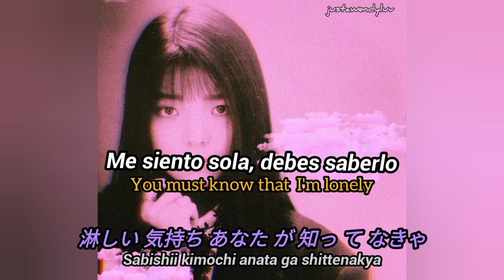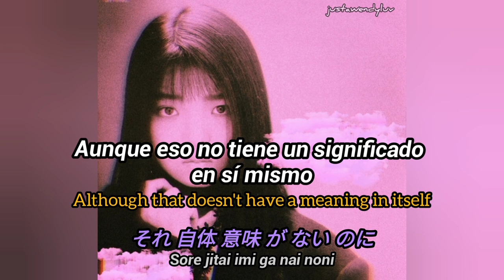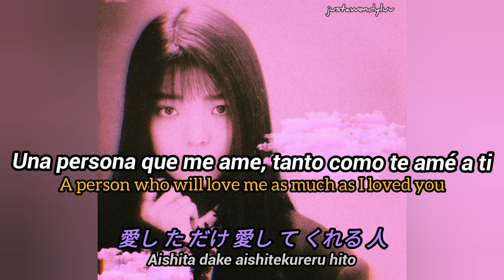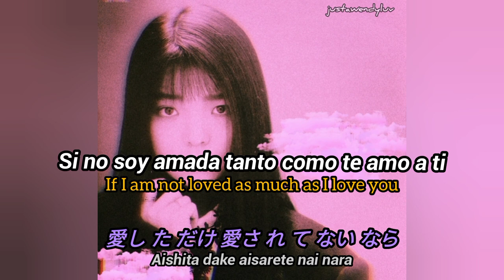I Can't Sing Love Song - Reiko Takahashi (sub español) + Eng sub / romaji + 日本語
Singer:  高橋玲子 Reiko Takahashi
Title track: ラブソングは唄えない I can't sing Love Song

Ya que es una canción ultracantable le agregué el romaji y el japonés, ojalá les guste, la letra en inglés fue elaborada por juliagebara_  y para la traducción final que pueden ver, fue modificada según una traducción al inglés que  yo que había elaborado previamente, por tanto es ligeramente distinta a la traducción en la plataforma, ambas no somos nativas pero se hizo el mejor esfuerzo, si encuentras un error házmelo saber de favor, la traducción al español fue realizada por mí, disfrútenlo mucho ❤️❤️❤️
PD: cuando subí la traducción a la plataforma cometí un error al copiar un kanji por lo que una frase en la plataforma es errónea pero aquí ya está arreglado.

la letra al japonés de la canción no existía en ninguna página, conocí la canción hacía meses e hice una búsqueda exhaustiva sin éxito, hace poco volví a buscar y me encontré con un vídeo con la letra, este es el link:

Since it is an ultra singable song I added the romaji and Japanese, I hope you like it, the english lyrics were made by juliagebara_ and for the final translation you can see, it was modified according to an english translation that I had made previously, so it is slightly different from the translation on the platform, we both are not native but the best effort was made, if you find a mistake please let me know, the spanish translation was made by me, enjoy it a lot ❤️❤️❤️❤️❤️ PS: when I uploaded the translation to the platform I made a mistake when copying a kanji so a sentence in the platform is wrong but here it is already fixed. the Japanese lyrics of the song did not exist in any page, I knew the song months ago and made an exhaustive search without success, recently I searched again and I found a video with the lyrics, this is the link: 😊💜